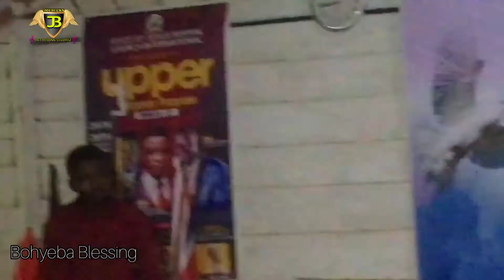Bohyeba blessing’s ministration has impressed the whole congregation 🔥🔥